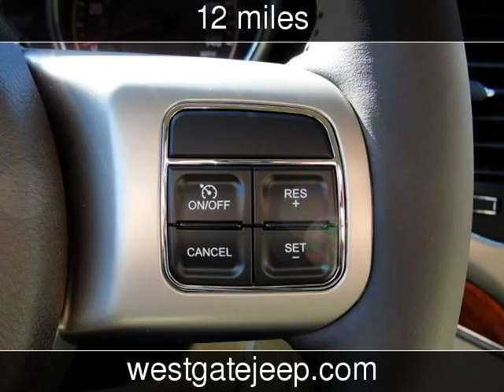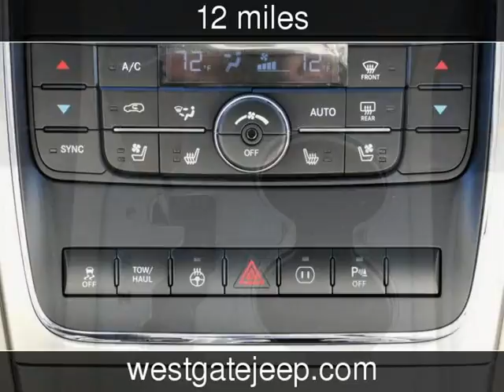2012 Jeep Grand Cherokee New Cars - Raleigh,North Carolina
See more details about this new car This 2012 Jeep Grand Cherokee with 12 miles is for sale at Westgate Chrysler Jeep Dodge Ram.